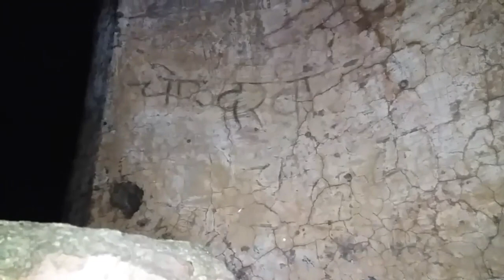scary masjid/ most haunted place in India visit by/adventure bros